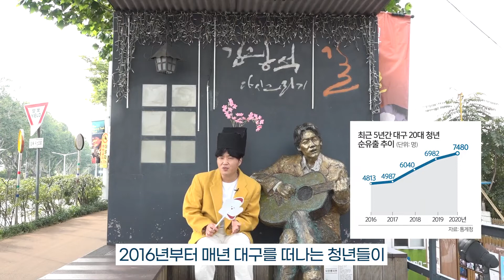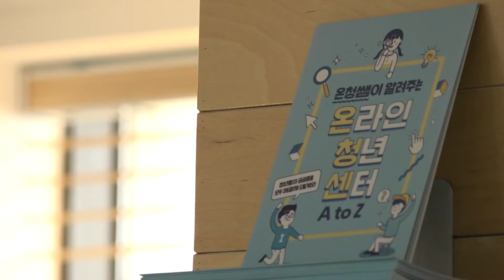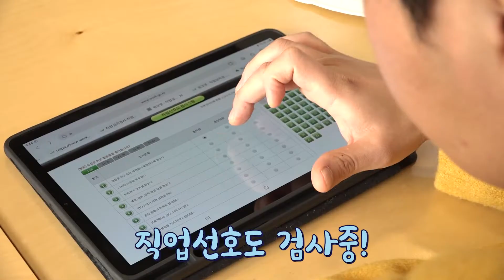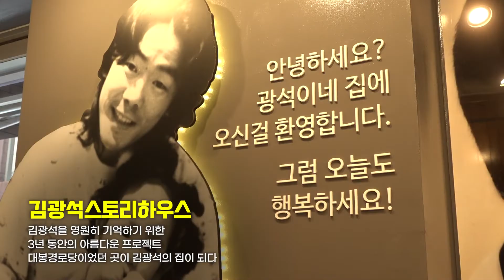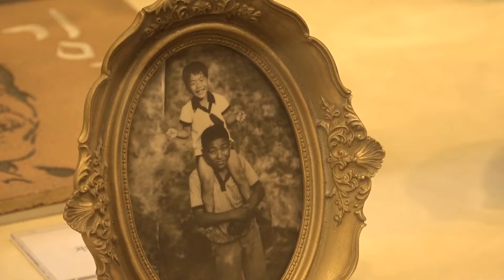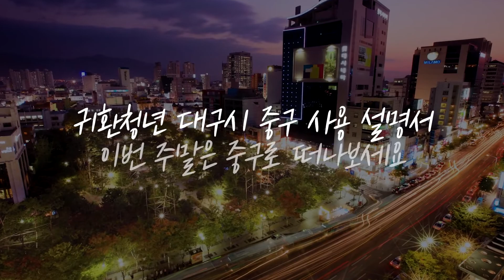대구사용설명서 # 청년귀환 프로젝트가 소개해주는 대구의 핫스팟! ‘중구편’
부메랑이와 함께하는 대구 청년귀환프로젝트!

대구로 귀환한 귀환청년이자 청년가수로 활동중인 김대산이 소개해주는 대구의 핫스팟 제 3부 ‘중구’
대구지역 청년들의 소통과 교류, 협업 활동의 플랫폼 ‘대구 청년센터’
故김광석이 살았던 대봉동 방천시장의 김광석 길까지
이번 주말은 대구 중구로 놀러오세요!

※본 촬영은 방역수칙을 철저하게 준수하여 촬영하였습니다.